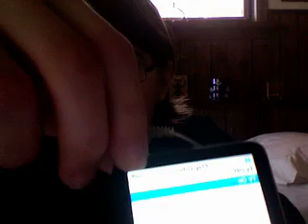We're now On iTunes!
Dingoman Productions is now on iTunes in video podcast form.

And...it's FREE!

I also used this video as a chance to experiment with different audio and visual effects.